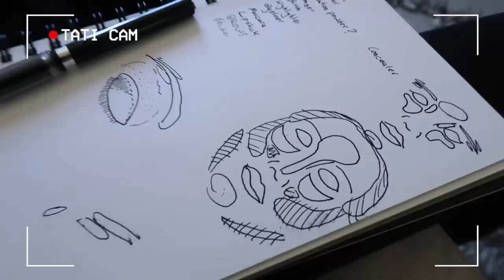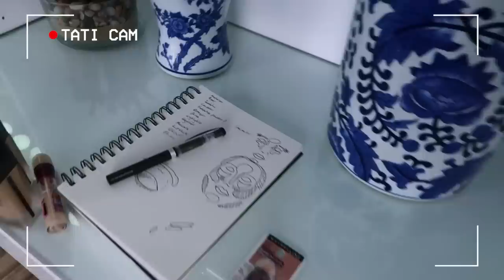STEPSON DOES MY MAKEUP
xo's ~ Tati

✔ V I D E O   M E N T I O N E D
» » » GRWM | GRWM CHAT ALL MY FEARS

Tati Westbrook
1905 Wilcox Ave
Suite 111